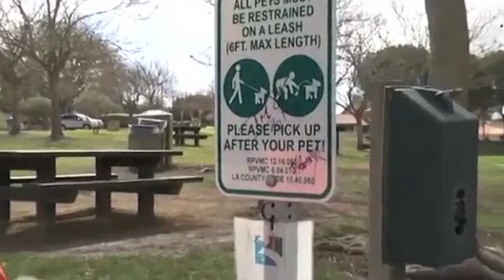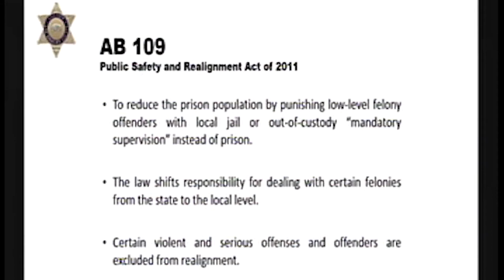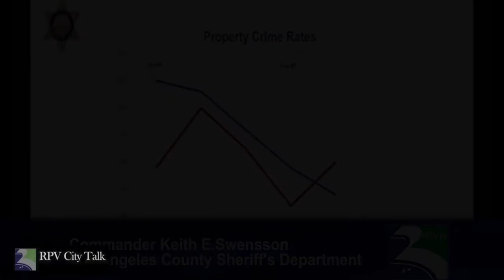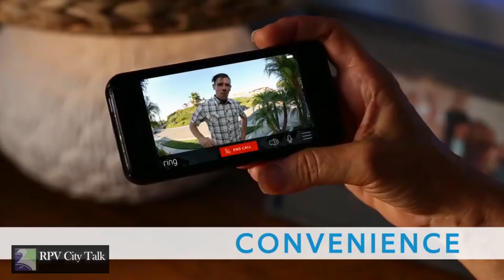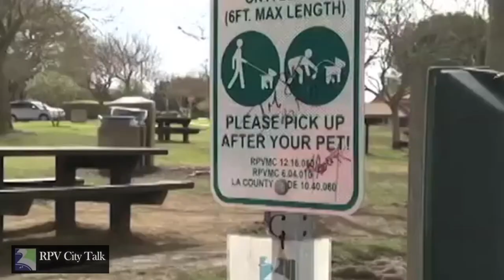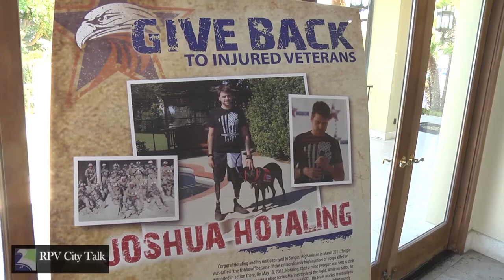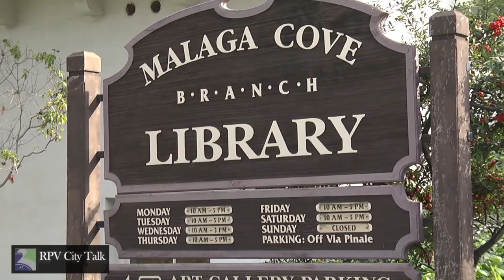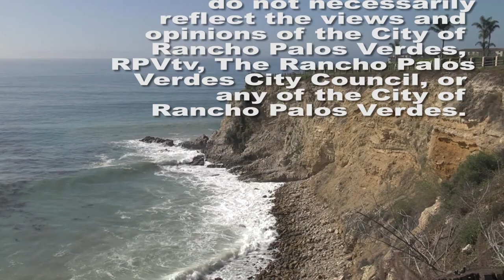RPV City Talk - RPV Mayor Brian Campbell September 2017